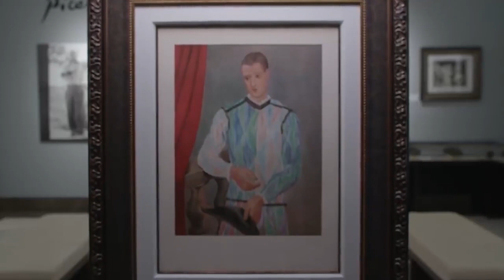Pablo Picasso Abstract Art Paintings at Virtosu Art Gallery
Pablo Picasso abstract art. Spanish expatriate Pablo Picasso was one of the greatest and most influential abstract artists of the 20th century, as well as the co-creator of Cubism. Pablo Picasso paintings, biography, artwork,.